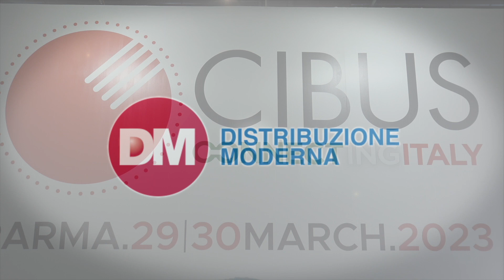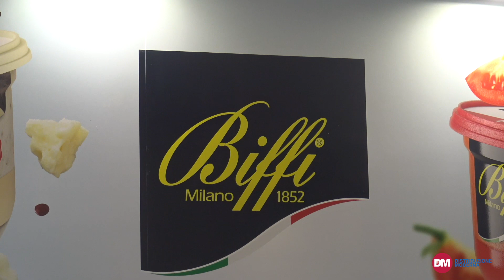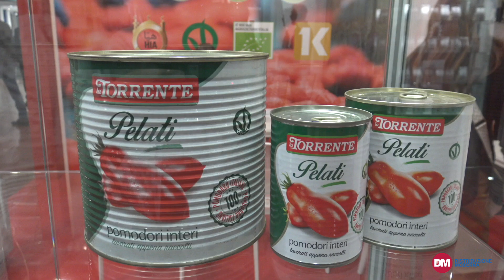Cibus Connecting Italy: la parole alle aziende (Pt.1)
Oltre 20mila operatori hanno preso parte all’edizione 2023 di Cibus Connecting Italy, la manifestazione fieristica parmense che si è tenuta il 29 e il 30 marzo scorsi. La parola alle aziende.